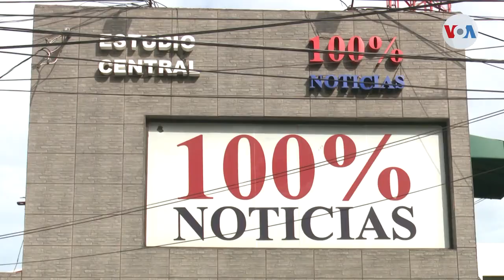Lanzan campaña en Nicaragua para pagarle a periodistas de Canal 12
Tras el embargo al canal 12 de Nicaragua, se lanzó una campaña a través de internet para pagar los salarios de los periodistas y del equipo técnico de la televisora. La ciudadanía ha respondido con solidaridad, según los reporteros.

¡Visítenos!